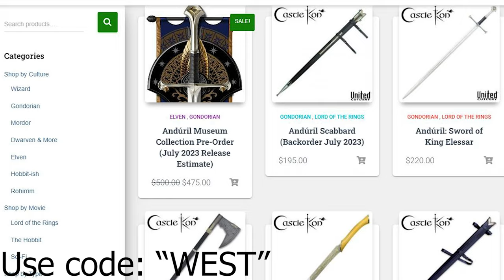How did Gandalf's Resurrection Work? (Spirit Travel, Glamdring, Narya, White Robes) - ME Explained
We all know of Gandalf’s return from death… but how did it really work? He still had Glamdring, Narya and so forth, yet received white robes and returned rather fast. Today, we explore all of this and more concerning Gandalf’s resurrection! Thank you all so much for watching, please let me know your thoughts on all of this in the comments below! As always, a great thanks to the online artists whose visual works made this video possible! If you are one of the artists, please let me know and I will post your name and a link to your work in this description!

Brian Hunley
Zoomi
Andrew Carlisle
Moon Viper
Theodore
Robert Bogue
Kings Wild Project
Bryan Garwood
Anthony Harmon
Arthur
Blair Scouten
Merlin
Elizabeth Calvert
John Hume
Maz Gibs
merten
Peter Sheppard
Rhys Jenkins
Sam mcbee
April Green
Brent Paredes
Chiara Siaset
Corwin Nemeth
Dale Starbuck
Helko
Jpcjr
Matthew Jacoby
Matthew Rivas
Memory Troll
Peter DeVault
Psynexus
Susan Henry
Tobias Göldner
Van Hardison, PhD
metalguy87
Saoirse Rose
NicthevikTv
Marc
Paul Leone
theo
Jake Pedsneuro
Inge Marie Schmidlin
theo
Mason Mathias
Estellise
Ashley Dilley
Tyler Lund
Bryan Sowder
scooterdtx

Many related and/or used art come from these artists and sources:
Ralph Damiani:
LOTRO (screenshots):
LOTRO.com
Suzanne-Helmigh: